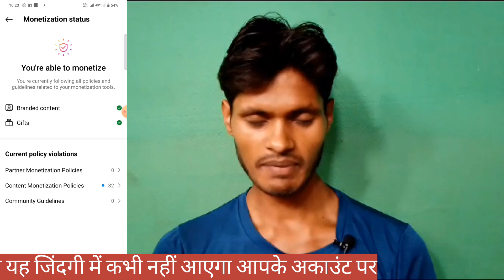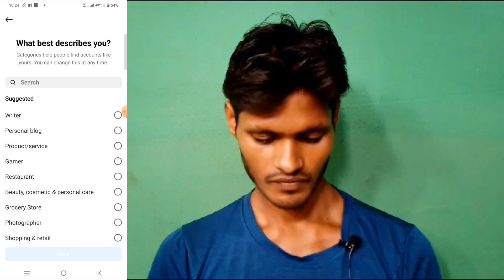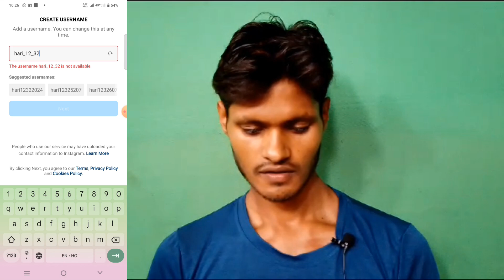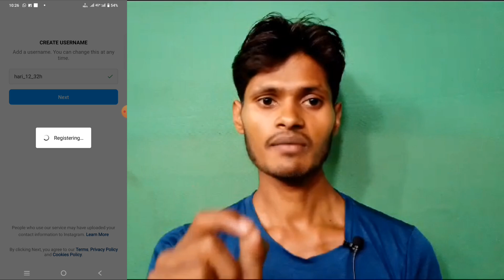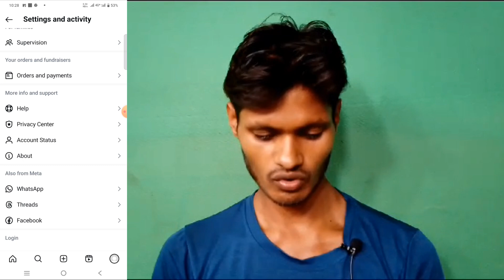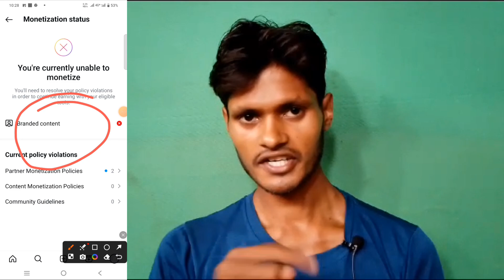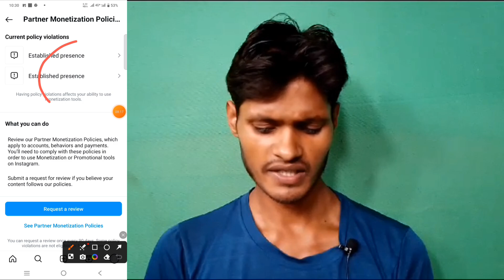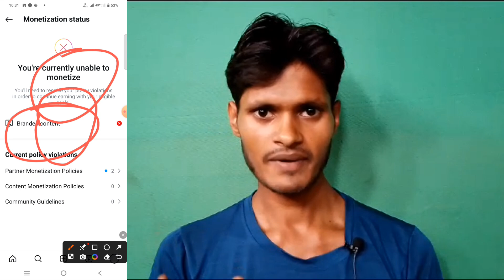Instagram Branded Content Problem Solve. How To Solve Instagram Branded Content Problem.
Queries lines.

इंस्टाग्राम पर जाकर फॉलो जरूर करें

फेसबुक पर मुझे फॉलो जरूरकरें